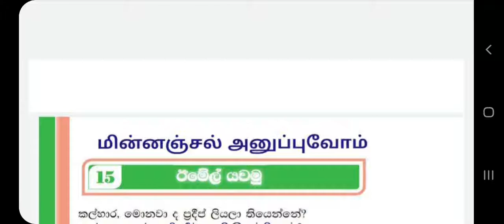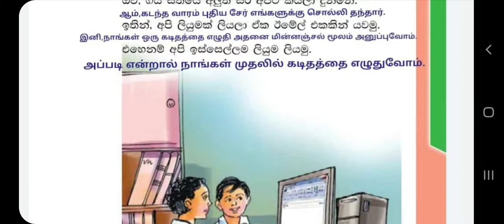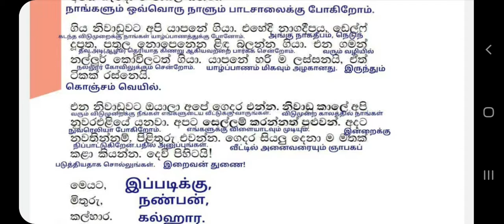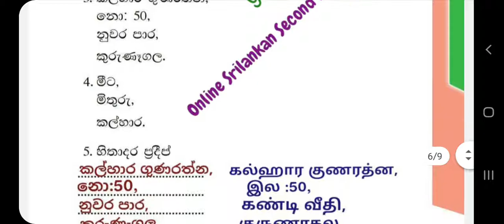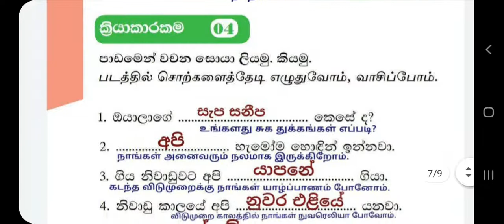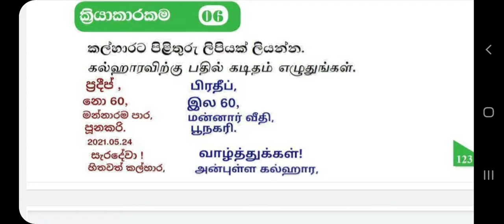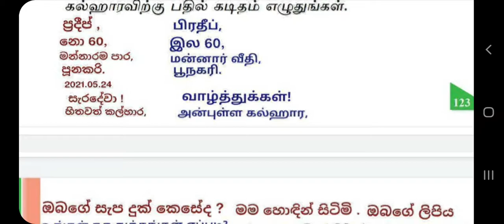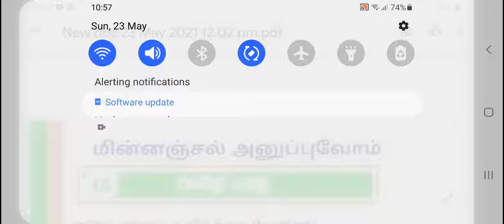ඊමේල් යවමු email දෙමළ ඉගෙන ගනිමු சிங்களம் கற்போம் spoken sinhala and tamil for all Grade 08 Unit 15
மின்னஞ்சல் அனுப்புவோம்
Grade 08 Unit 15 ඊමේල් යවමු
Let's send an email
second language sinhala lessons
second language tamil lessons
tamil sinhala studies
சிங்களம் கற்போம்
දෙවන භාෂාව දෙමළ
how to learn sinhala second language
how to learn tamil second language

Tamil lessons with sinhala